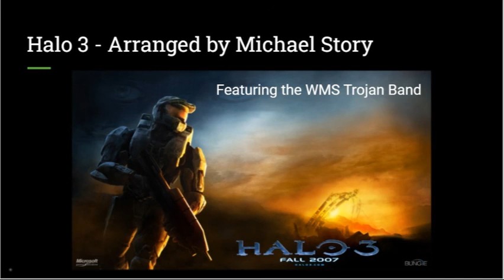WMS Trojan Band Halo 3 Spring 2021